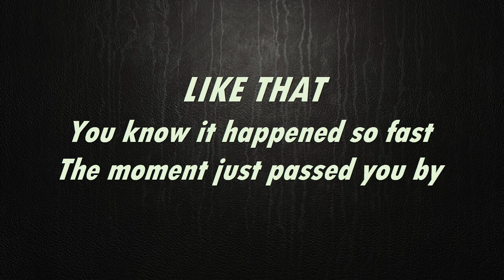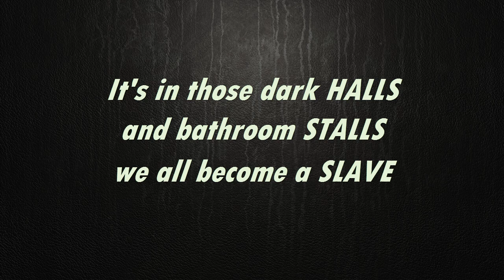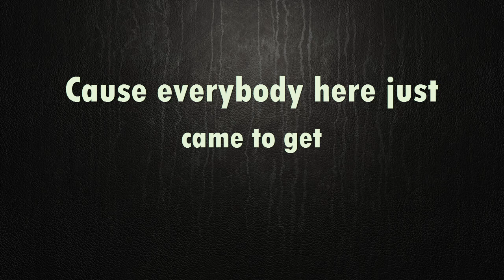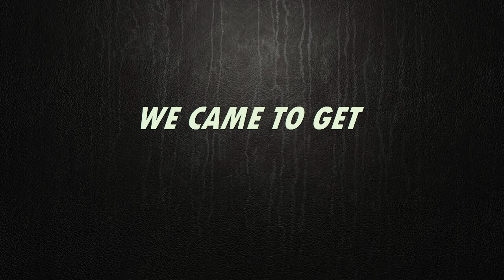JamLegend | 2Cents - Get What (with Lyrics)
Get What by 2Cents

Lyrics:

If you came to fall in love baby
You're outta luck
Cause everybody here just came to get
What!?
We came to get what
We came to get...

Go on didn't take too long
For you to break your compromise
Like that you know it happened so fast
The moment just passed you by
And you got so mad and you looked so sad
As they broke your heart of gols
Now I will tell you son go run and load your gun
Cause it's a brand new world

We get what?
Get What?
Get What?
Get What?

You're outta luck
You ain't got the lies baby
So now you're stuck
And everybody here just came to get...

What!?

You know there's nowhere to go,
But they would never take you away
The back stabbers, table waiting actors
And the ladies on display
They've all been sold to play their roles
Far from their suburban cave
It's in those dark halls and bathromm stalls
We all beome a slave

We get what?

Raw anticipation, we can't get enough
We search for pure elation
And we came to get